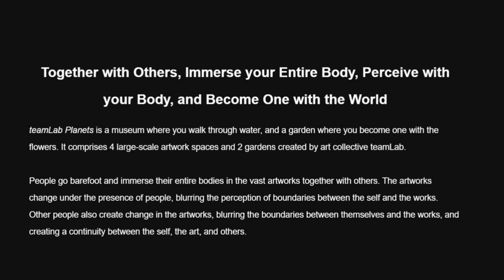Team Lab Planets Tokyo - Japan 2024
Team Lab Planets Tokyo - the exhibition that you do not expect. Be surprised, be part of the exhibition, be tactile, get wet, appreciate the scent. Interact with the art as never before.